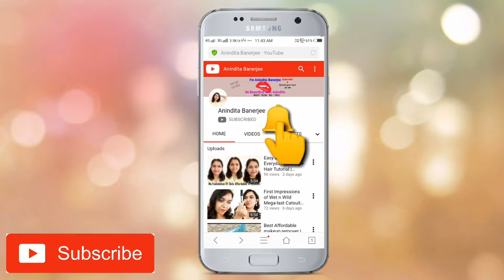How to Parmanently Remove Pimple, Acne, Pimple Marks Completely | Anindita Banerjee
Parachute Advansed Coconut Hair Oil